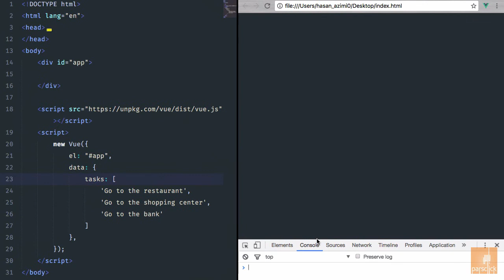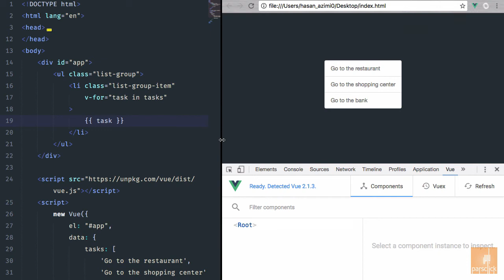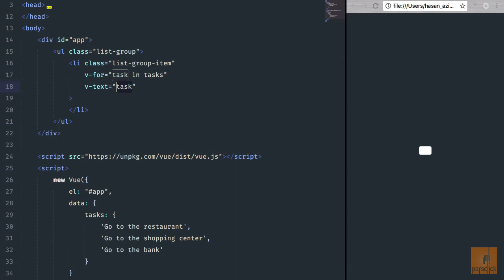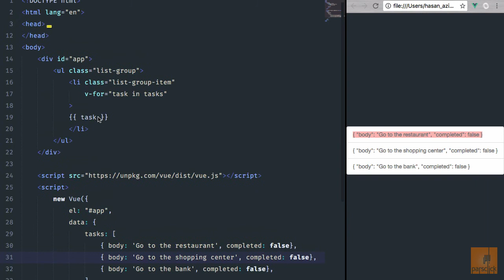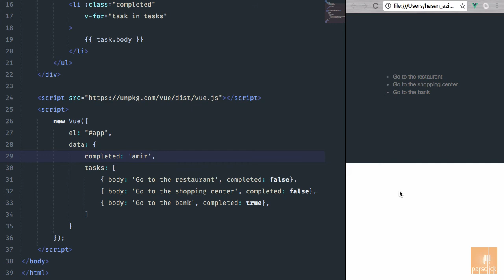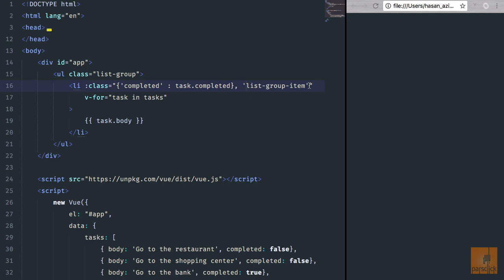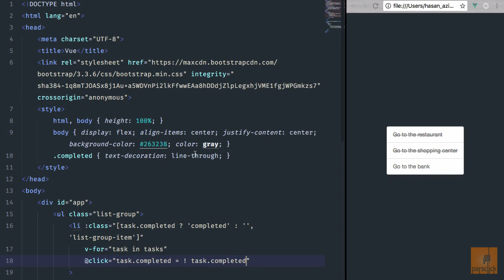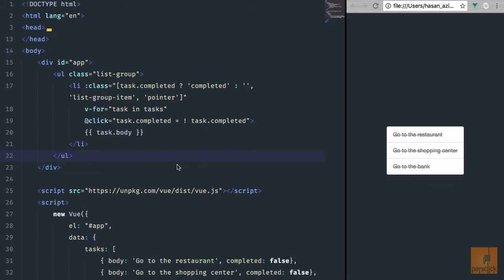۸- کار با لیست و کلاس در ویو جی اس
خوش آمدید به آموزش  VUE.JS  توسط پارس کلیک.

VUE (تلفظ / vjuː / مانند مشاهده) یک چارچوب مترقی جاوااسکریپت برای ساخت رابط کاربر است. بر خلاف دیگر چارچوبهای یکپارچه، Vue از پایه طراحی شده تا به صورت تدریجی وفق داده شود. کتابخانه هسته ی آن تنها متمرکز در لایه نمایش View هست، و بلند کردن و ادغام با دیگر کتابخانه ها و یا پروژه های موجود بسیار آسان است. از سوی دیگر، Vue نیز به طور کامل قادر به تأمین پیچیده وبسایت های تک صفحه ای است حتی هنگامی که با با قالب مدرن و کتابخانه حمایت ترکیب می شود.

اگر شما یک توسعه دهنده ظاهر با تجربه هستند و می خواهند بدانند که چگونه Vue کار می کند پس آن را با  کتابخانه های دیگر یا چارچوب های دیگر یا با با قاب دیگر مقایسه کنید.